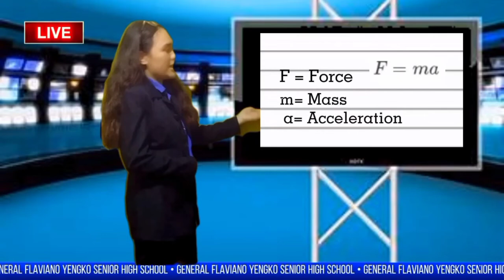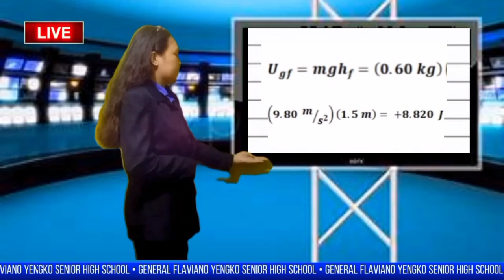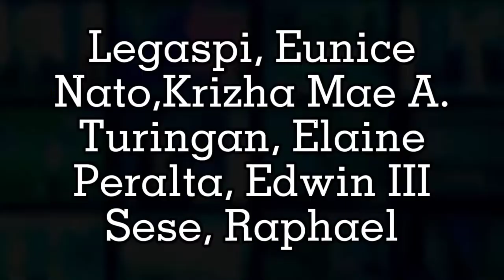ANG EFFORT NG VIRTUAL OUTPUT NA ITO | GENERAL PHYSICS 1 EXPRESS NEWS PRESENTED BY STEM 12 GALILEO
This virtual output in General Physics 1 was presented by STEM 12 GALILEO learners
(Ms Nato, Ms Legaspi, Ms Turingan, Mr. Peralta, Mr. Sese)
The contents of this video are just example situations used in solving problem.